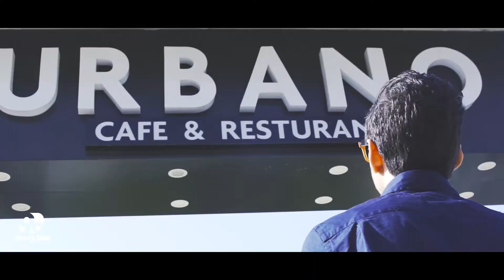Urbano restaurant -cafe